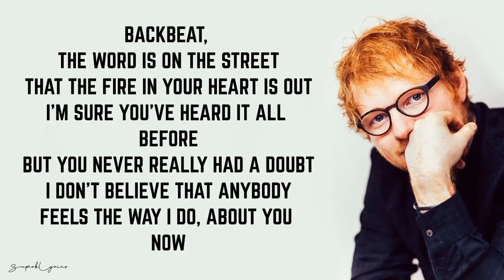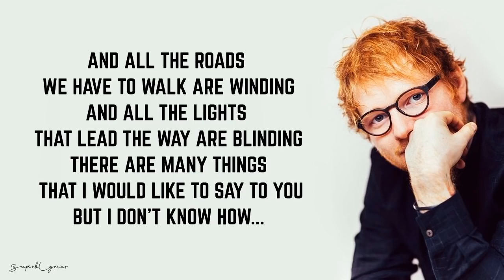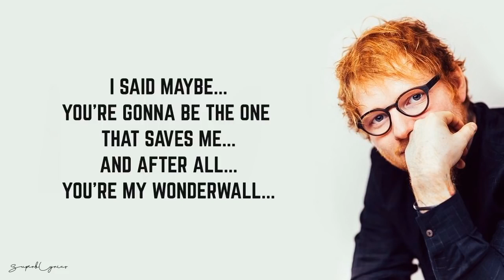Ed Sheeran Wonderwall Lyrics